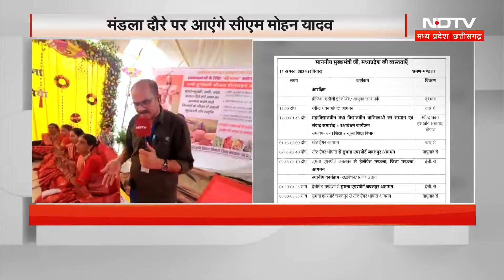Mohan Yadav Visit Mandla: लाड़ली बहनों से मिलने Mandla आ रहे CM Mohan, इन कार्यक्रमों करेंगे शिरकत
Mohan Yadav Visit Mandla: मध्य प्रदेश के मुख्यमंत्री मोहन यादव (CM Mohan Yadav) रविवार को मंडला (Mandla) के बम्हनी बंजर के दौरे पर रहेंगे. इसको लेकर बीजेपी जनप्रतिनिधियो और कार्यकर्ताओं में उत्साह का माहौल है. 11 अगस्त को तय समय के अनुसार सीएम गवारा हवाई पट्टी में उतरेंगे और वहीं से तिरंगा रैली का शुभारंभ किया जाएगा.सीएम मोहन लाड़ली बहनों से मिलकर कई सौगात देंगे.